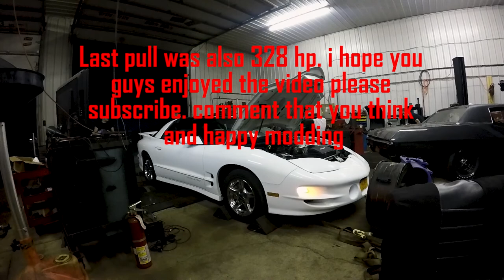2000 trans am dyno day